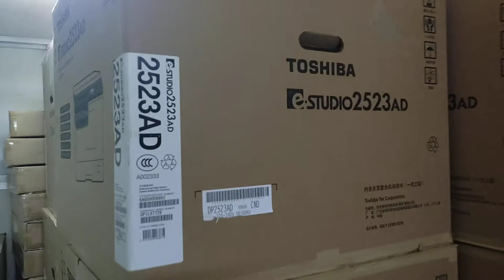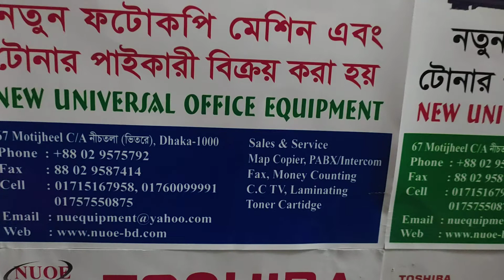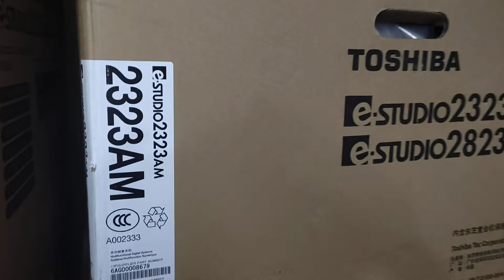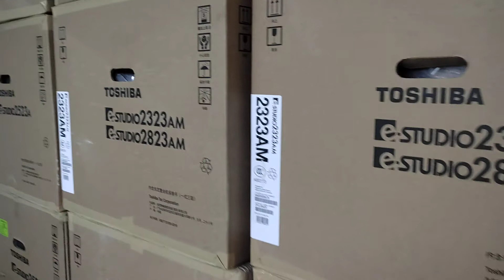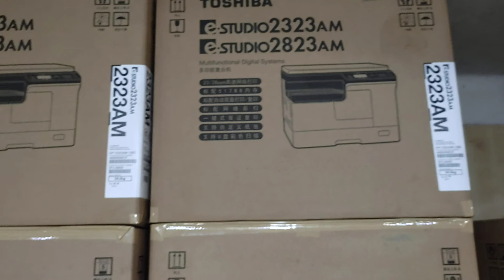Toshiba e-Studio 2618A Auto Duplex Black & White Multifunction New universal wholesale 01757550875